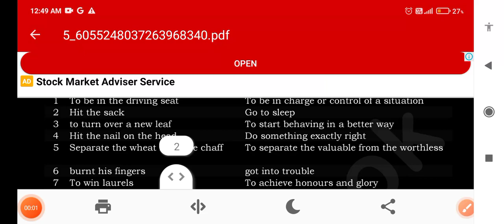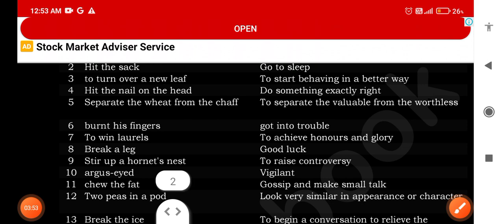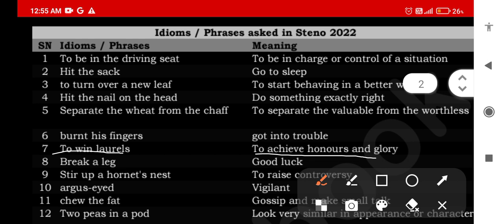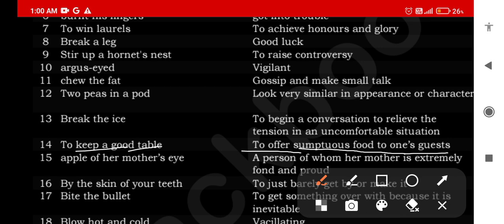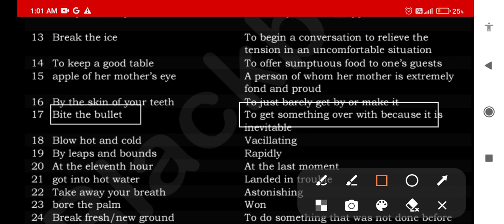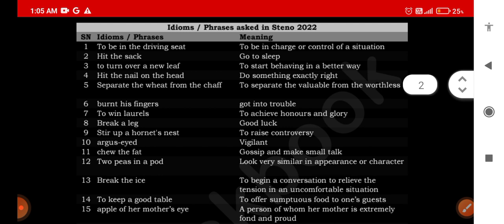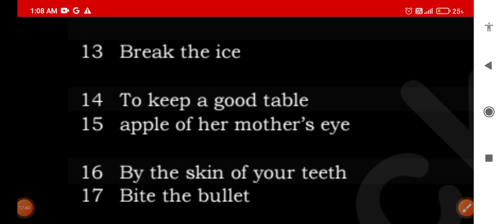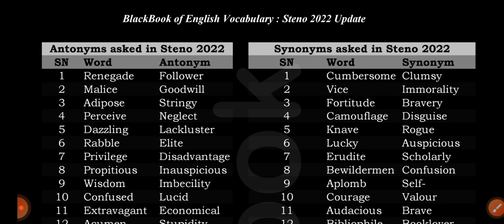SSC CGL MOST EXPECTED VOCAB PYP FROM STENO 2022